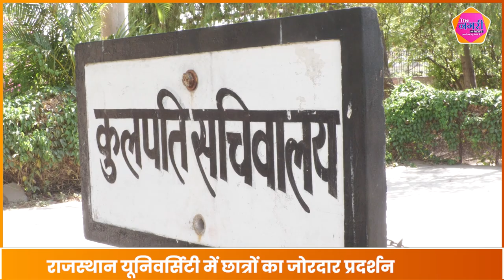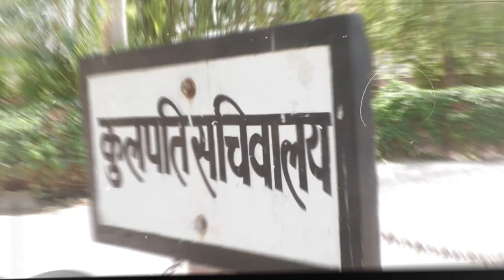Rajasthan University कुलपति सचिवालय के बाहर छात्रों का धरना, इन मांगों से करवाया अवगत